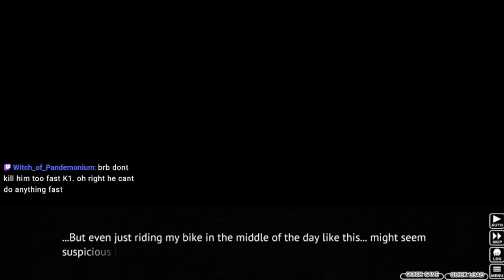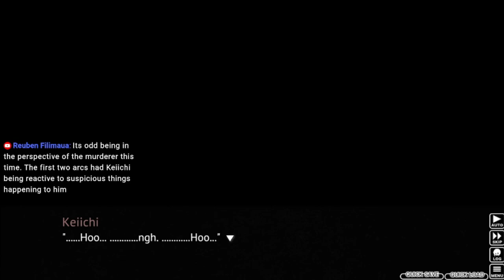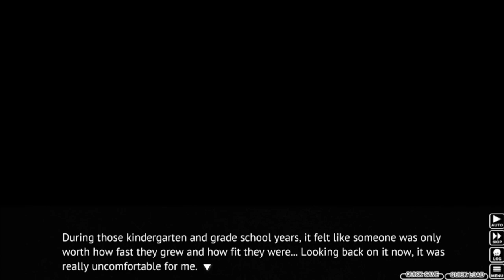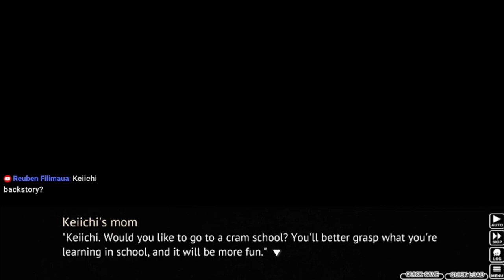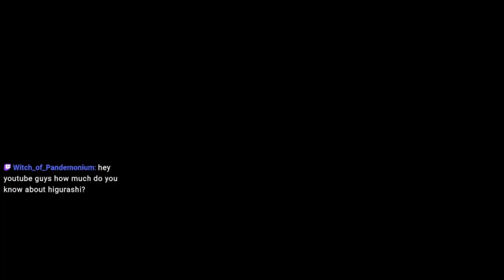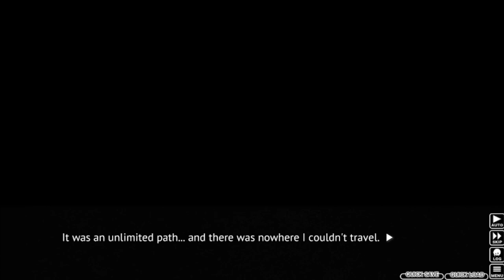Higurashi When They Cry Part 79 - THE SETUP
Well, there's no going back now...